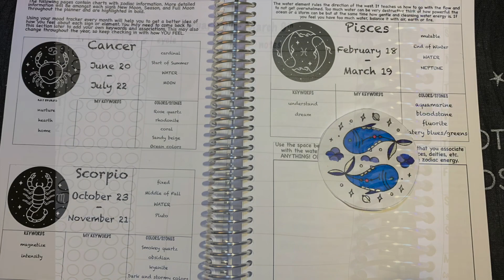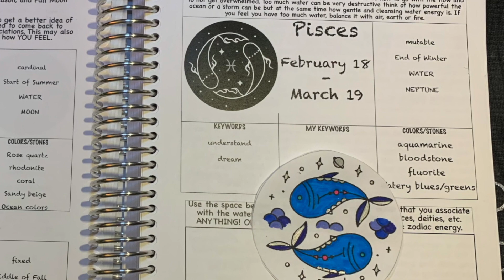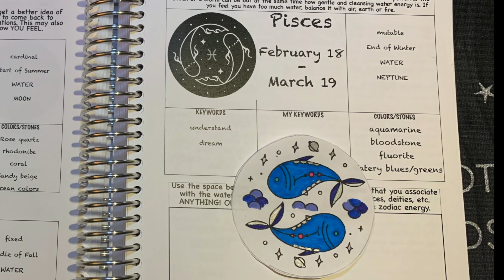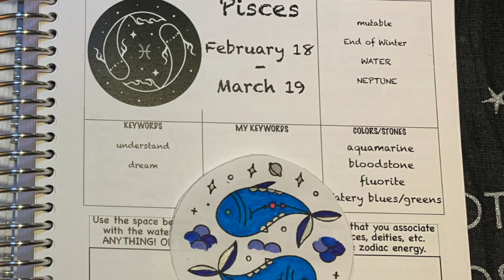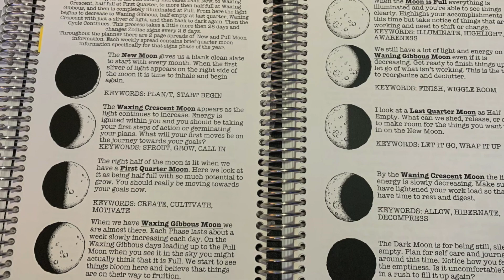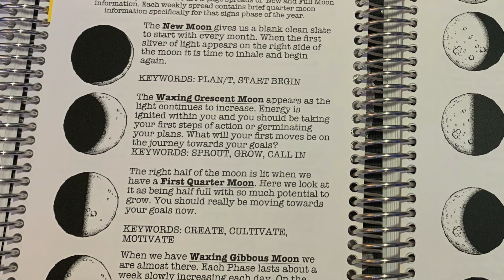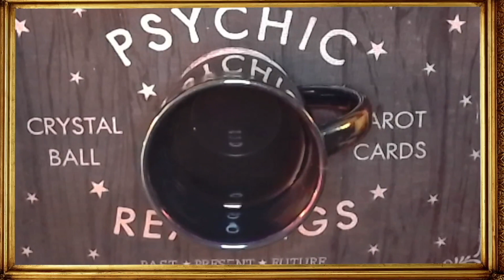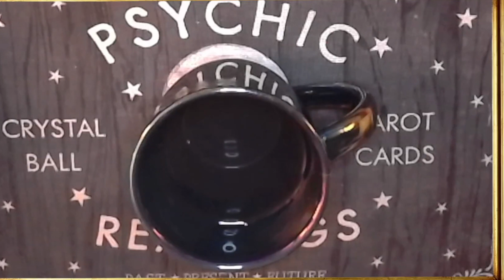Follow the Moon Challenge: DAY 3: Waxing Crescent Pisces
Welcome to the Follow the Moon Challenge where we will be connecting to the moon through videos uploaded daily. Today is Day 3!